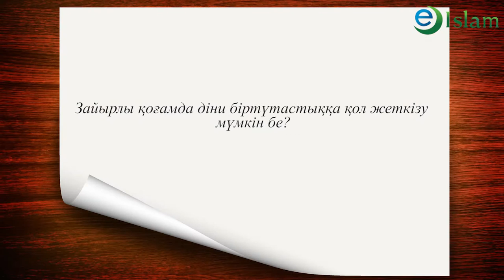Ислам. Зайырлы қоғам және діни біртұтастық